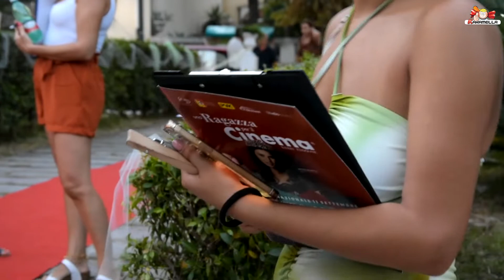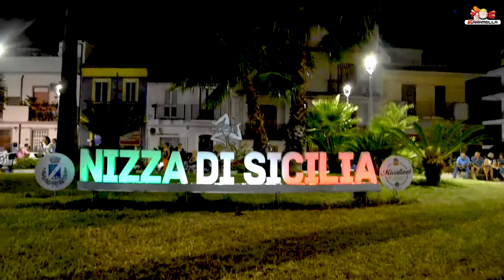KARAMELLA VIDEO 2022 - BACKSTAGE NIZZA DI SICILIA 09.08.2022 UNA RAGAZZA PER IL CINEMA